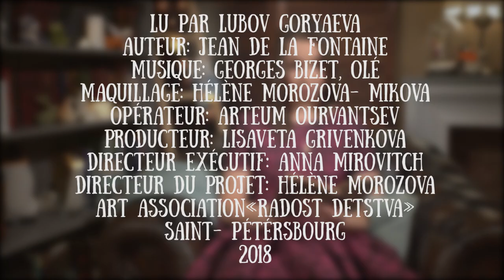Lyubov Goryaeva lit la fable de Jean de La Fontaine "Le Corbeau et le Renard"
Любовь Горяева - преподаватель французского языка по методике аншанте.

В ее исполнении звучит басня ЛаФонтена "Ворон и лис"